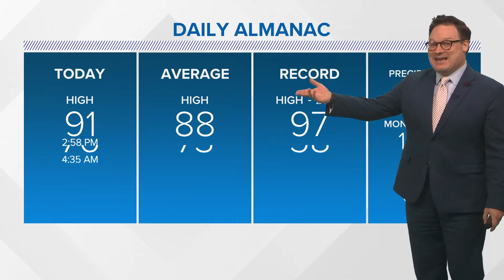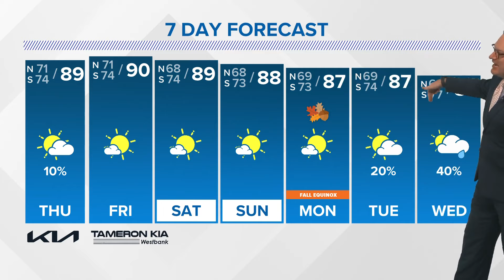New Orleans Weather: A very warm end to summer, start to fall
High temps around 90° as we wrap up summer and begin fall this weekend says Chief Meteorologist Chris Franklin